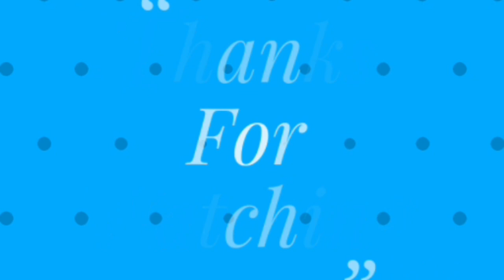கார்லிக் நாண் With பன்னீர்மட்டர் கிரேவிசுவையான கிரேவிHow make garlic Naan with panner peas gravy?#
Letus learn how make garlic naan and panner peas gravy.

Ingredients :
For naan

Maida 200gs
salt. half spoon
suger half spoon
oil one spoon
packing soda half spoon

 For dough

Mixed all above ingredients with little water form a soft dough. keep aside half an hour.

For gravy

Onion small size one
Tomato.     3in bug size
Cabbage.  50g
Peas.         50gs boiled
Panner.       200gs
garlic.         4. in number
cashews.   5in number
chilli powder one big  spoon
karam masala one spoon
cumin seed powder
grated coconut 4spoon
above all are boiled and grinding and make paste
oil with khee.  4spoo
cut garlic like very small pieces
salt

Method :

Dough is allow rest for thirty minutes .Then make thin chappti in a tawa. upper side spread the garlic pieces. then turn both side till get boiled .

For gravy
keep a pan in stove add oil and khee add grinding paste with chilli powder karam masala cumin powder salt and stir well for five minutes get a smooth tasty  thick gravy Now add panner n peas allow five minutes. finally we get panner peas gravy.

Watch my video how to make panner peas gravy with garlic naan.and dont forget to send your valuable feedback likes shares and comments below icons.